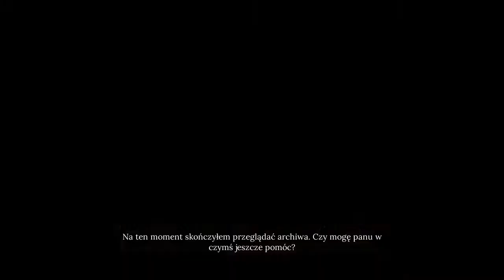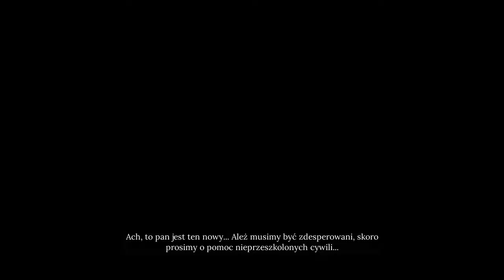Sherlock Holmes Chapter One 2022 01 29 16 22 58